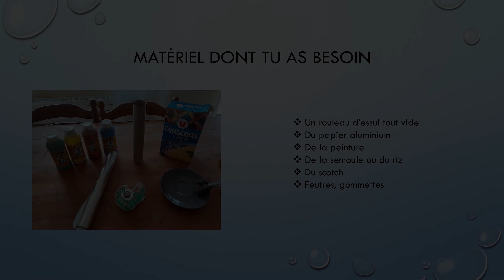Tuto Confinement #7 Bâton de Pluie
On retrouve Élodie et Martin dans une nouvelle vidéo qui nous apprend à créer des bâtons de pluie ! C'est facile et amusant, profitez-en !